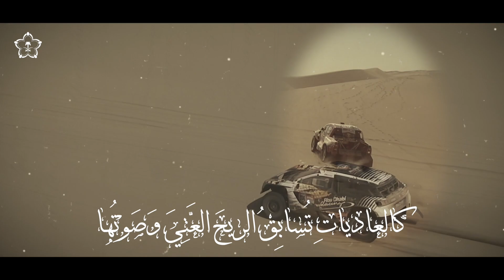الـــريـــاضــة في عام الشعر العربي 2023